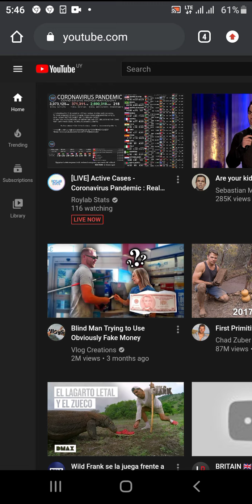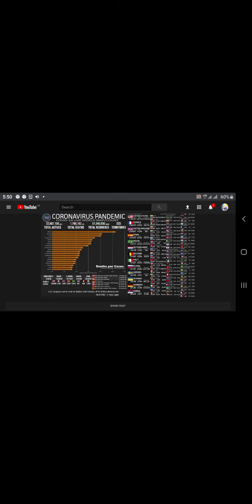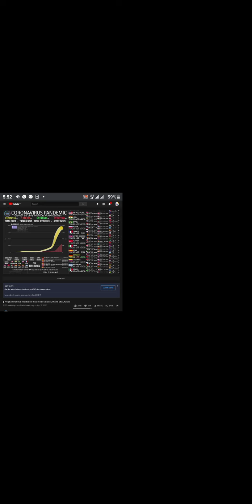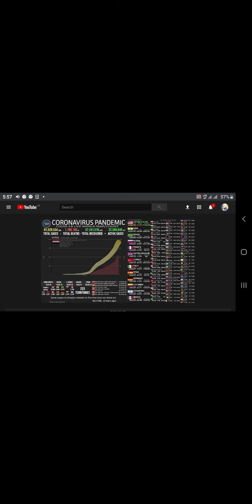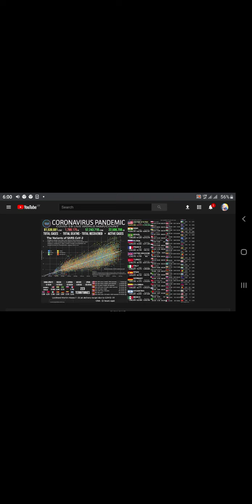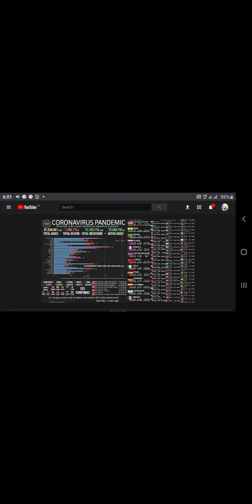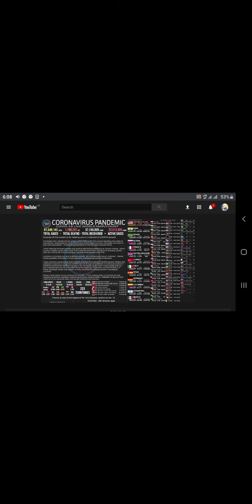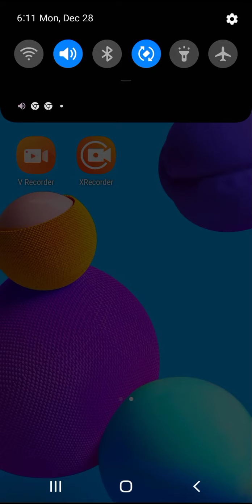2021 Relegated To A Lower Dimension Of The Past